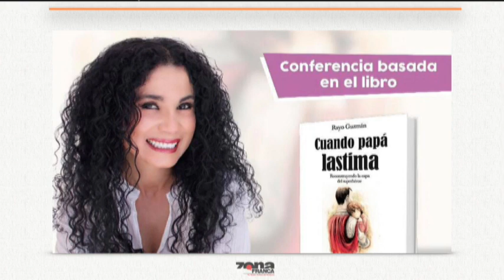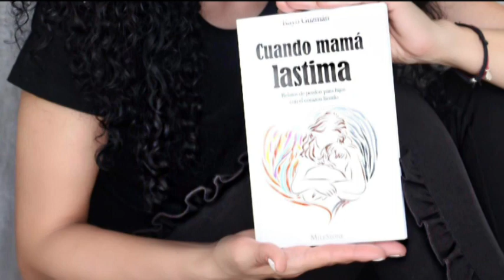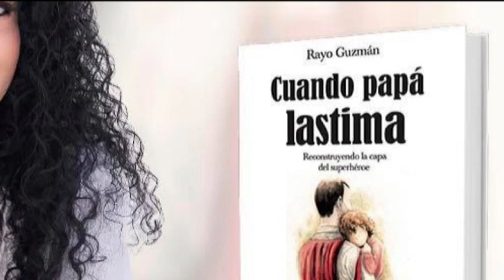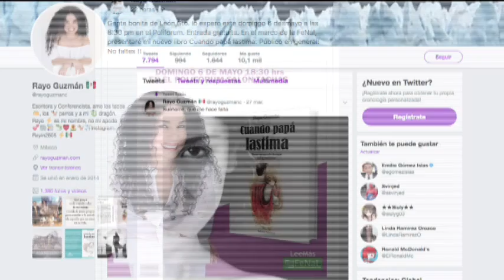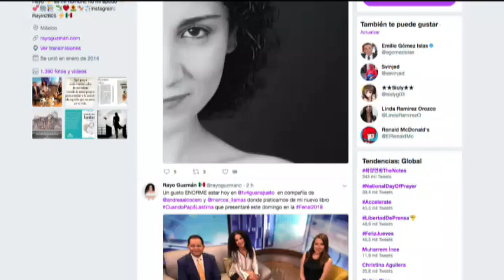"Cuando papá lastima" La escritora Rayo Guzmán presentará su libro en la Fenal 2018